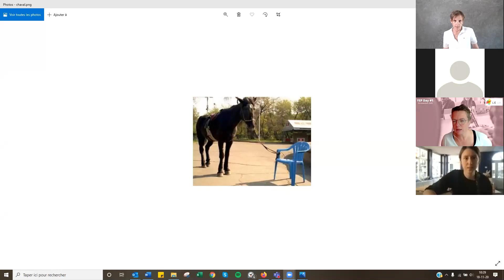YEP Day - L'intelligence émotionnelle